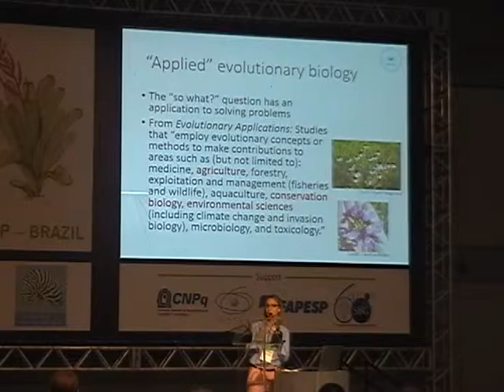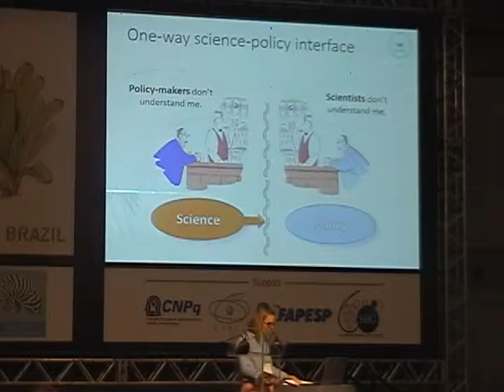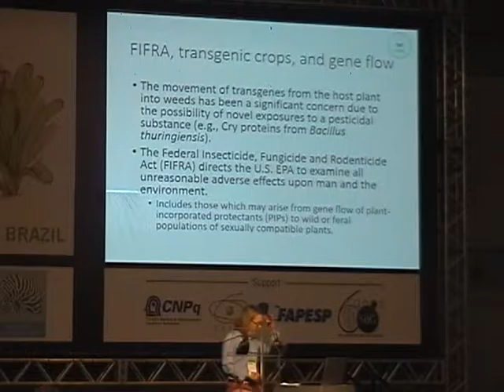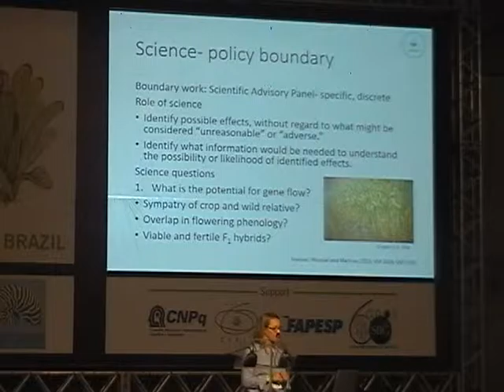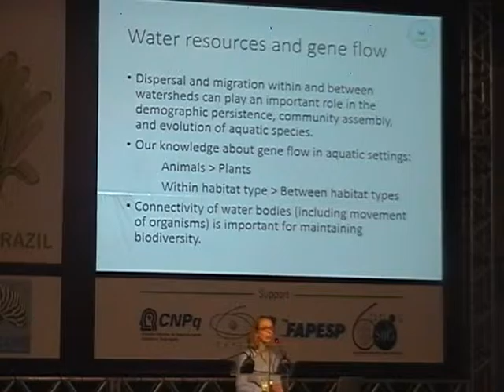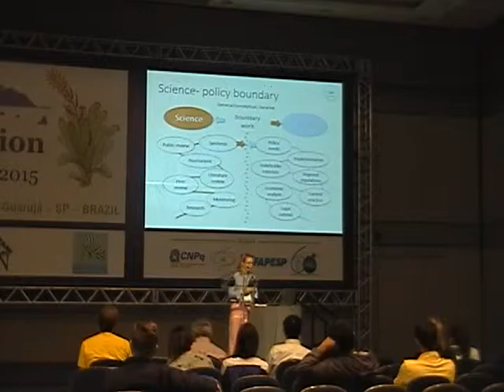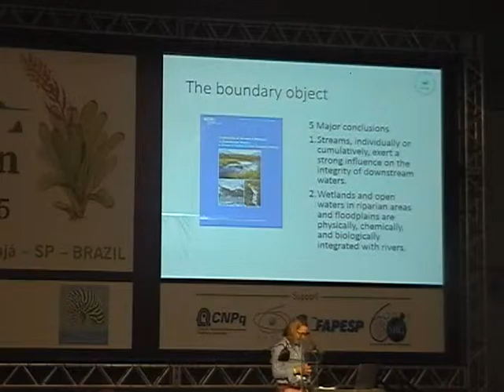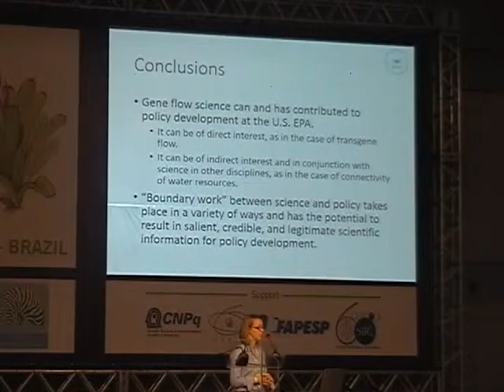Ridley: Plant gene flow and environmental policy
Presentation by Caroline Elizabeth Ridley
Symposium SSE - When gene flow really matters
Evolution 2015